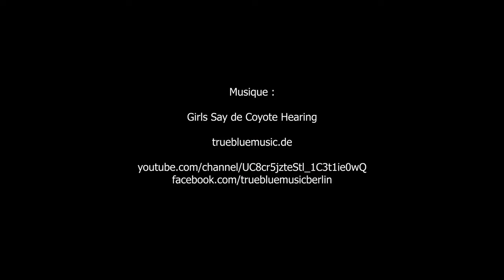Rallye des Princesses, Richard Mille, contrôle technique Place Vendôme - Paris mai 2024